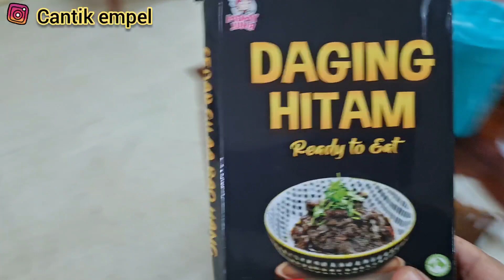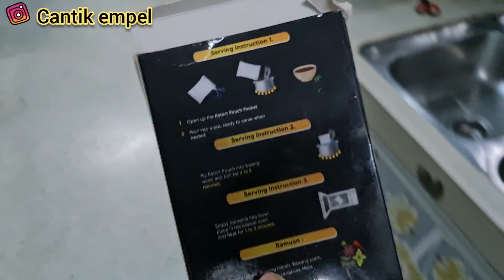TAK DE MAKANAN ATAS MEJA SBB TAK MASAK ! SAHUR TERMALAS || NASIB ADA DAGING HITAM